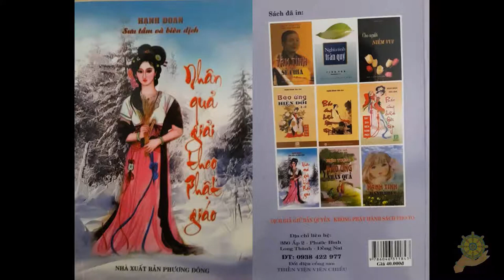Tiếng gọi lúc nữa đêm | Hạnh Đoan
Trích Nhân Quả giải theo phật giáo bài 27 - Hạnh Đoan